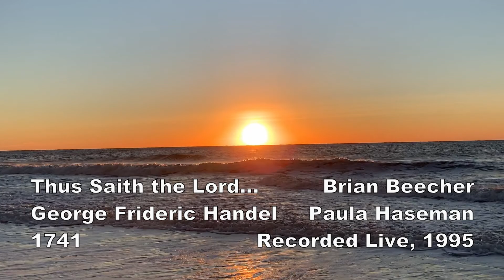Thus Saith the Lord, But Who May Abide the Day of His Coming by George Frideric Handel, 1741